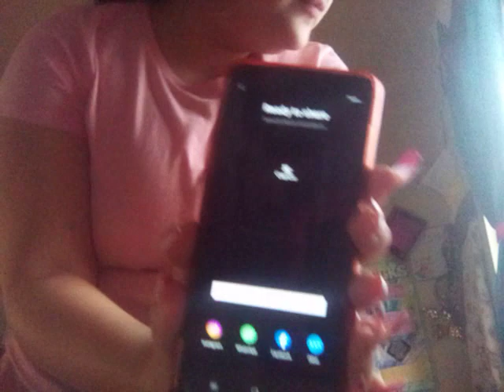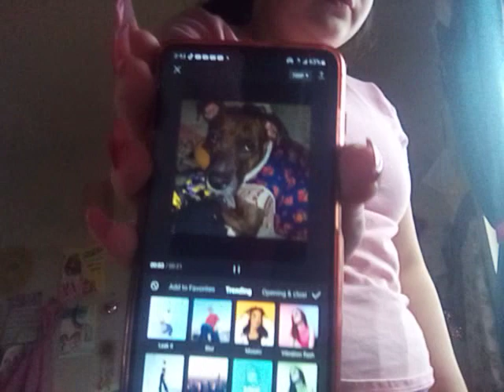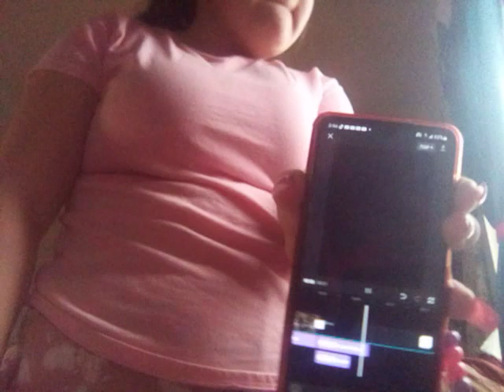you guys how I edit my Instagram